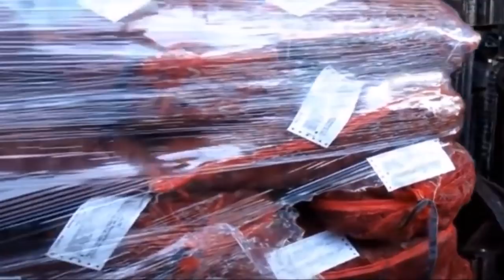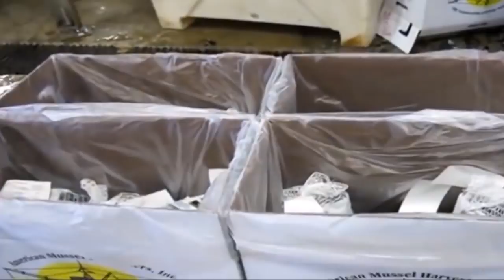How to Harvest Oyster and Mussels ? - Oyster and Mussels Farming & Harvesting & Processing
How to Harvest Oyster and Mussels ? - Oyster and Mussels Farming & Oyster and Mussels Harvesting &  Oyster and Mussels Processing & Oyster and Mussels packing Oyster and Mussels
oysters and mussels
are farmed  mostly by small-scale fishermen  in
estuaries,  bays,  and  other  sheltered  coasts.
Farm size is about 3000 square meters.
Culture starts with spat collection. Farmers
have their own methods of forecasting spatfall.
The indicators for oysters include barnacles on
spat  collectors,  yellowish  and  itchy  water,
mixing  of  seawater and freshwater,  and water
bubbles.  Farmers  note  that   barnacles,  fat
mussels,  and  itchy  water  indicate   mussel
spatfall  in  2-3 weeks.   Visual  inspection con­
firms spatfall.
Oyster spat is collected year-round. Mus­
sel spat  is collected in May-July and October-
January. Spat collectors for oyster include empty
oyster shells, stones, bamboo poles,  nipa peti­
oles, palm wood, mangrove branches, and old
tires.  For mussels, they can be bamboo poles.
Oysters and mussels are mostly farmed
where  they  are  collected  but  some  are  trans­
planted to better growing areas.
The stake method is preferred for oyster
culture because it is cheap and productive.  The
stakes are easy to manage and can not be easily
stolen.  In this indigenous technology,  rows of
stakes  are  arranged  less  than  a  meter  apart,
with 86 stakes per row and 35 rows per farm.
The stake and raft methods
are popularly used for mussel culture.
In the stake method,  bamboo poles
10  meters long are staked  1  meter
apart  and  tied  to  3-5  horizontal
braces.   Poles  may  also  be  tied
wigwam  style  in  a  2-meter  circle.
Rafts  measure  9 x 12 meters  and
are  made  of  40-50  bamboo  poles.
During the first 2-3 months, the rafts
are  allowed to float within the con­
fines of a rectangle of bamboo posts.
Thereafter,  when the  mussels be­
come  heavy,  the  raft  is tied  to  the
posts at a fixed position in the water
column.  Posts  may  be  added  to
further support  the  heavy  raft.  Raft culture  in
western Visayas differ from the Japanese sys­
tem where floats and anchors are needed.
The stake and the raft  methods allow for
easy  harvest and can yield high returns at less
expense.  The raft  method causes less siltation
than the stake and bottom methods of farming
oysters and mussels.
Management of oyster and  mussel farm
include  thinning  out  stocks  and  removing  at­
tached pests  and visiting predators.
Oysters are harvested as early as 6 months
and  mussels  at  8  months,  but  usually  10-12
months  after spat collection.  Oysters are  har­
vested when they are 7-8 cm long and 5 cm wide,
mussels when 6 cm long and 3 cm wide.  Har­
vesting is usually done in the morning and lasts
from 1  to 4 hours.  The oyster or mussel farmer
harvests 4 to 5 times a week during the harvest
months.  Oysters may be harvested  year-round
but mussels for only  2 months.